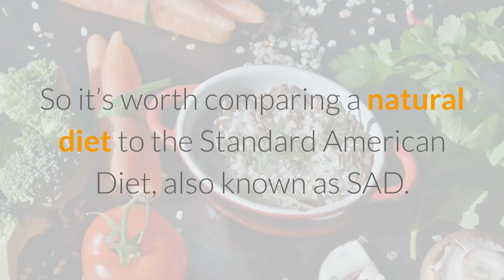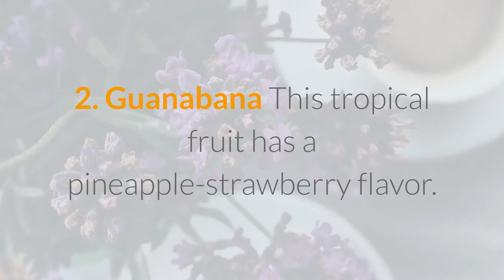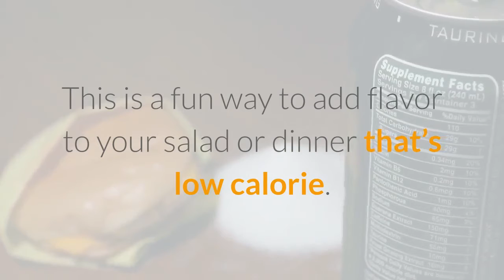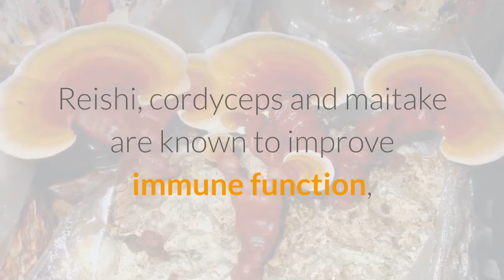"Optimize Your Health and Happiness with Food Health & You - The Ultimate Nutrition Program!"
Food Health & You is a comprehensive program designed to help people achieve optimal health and happiness through food. The program emphasizes the importance of eating fresh, whole foods that are rich in nutrients and free of harmful additives. It provides a wealth of information on how to make healthy food choices and prepare nutritious meals that taste great.

One of the things that set Food Health & You apart from other health programs is its focus on individualized nutrition. The program takes into account each person's unique needs and goals and provides customized recommendations for the types of foods and nutrients that will best support their health and well-being. This personalized approach helps people feel empowered and motivated to make positive changes in their diet and lifestyle.

In addition to its nutritional guidance, Food Health & You also provides a supportive community of like-minded individuals who are committed to improving their health and happiness. Members can connect with each other through online forums and social media, share tips and recipes, and offer each other encouragement and support.

Overall, Food Health & You is an excellent program that can help people improve their health, increase their energy, and feel happier and more fulfilled in their lives. Whether you are looking to lose weight, manage a chronic health condition, or simply feel better in your body, this program provides the tools and resources you need to achieve your goals.

Get access to "Food, health, and You" here. Gain more knowledge for your own good benefit.
3. (Green Smoothie 7-Day Detox Diet Plan: Lose Weight and Feel Better)
4. (My Exact Process To Cure Leaky Gut Syndrome)

Official Websites.